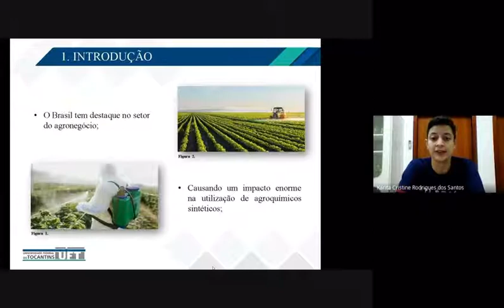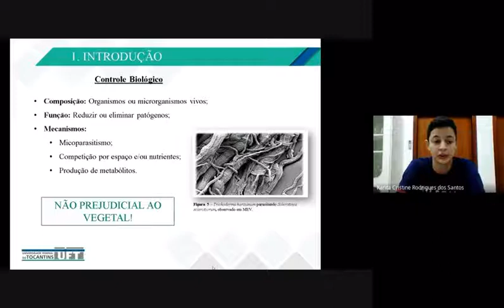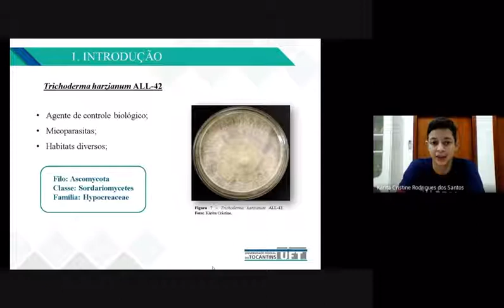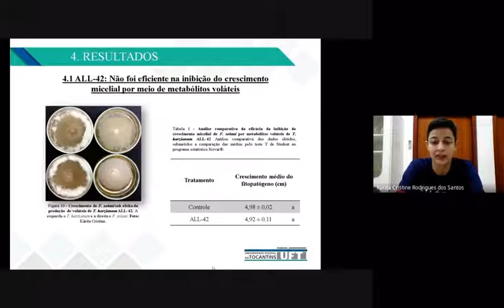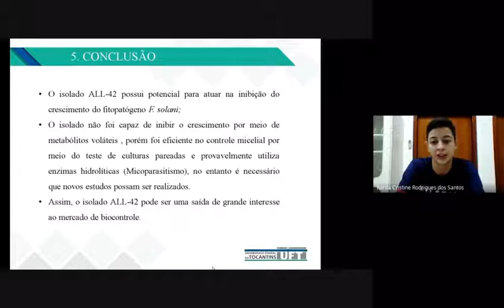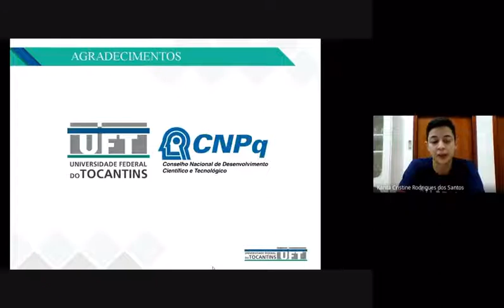Avaliação do Controle Biológico do Fungo Trichoderma harzianum ALL-42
TÍTULO COMPLETO DO TRABALHO: Avaliação do Controle Biológico do Fungo Trichoderma harzianum ALL-2 Frente ao Fitopatógeno Fusarium solani

AUTORES:
Kárita Cristine Rodrigues dos Santos - Universidade Federal do Tocantins (UFT)
Kamila Lourrane Carvalho Alencar Rocha - Universidade Federal do Tocantins (UFT)
Maraiza Bezerra Castro - Universidade Federal do Tocantins (UFT)
Vanice Conceição Nascimento - Universidade Federal do Tocantins (UFT)
Fabyano Lopes - Universidade Federal do Tocantins (UFT)

ÁREA: Microbiologia